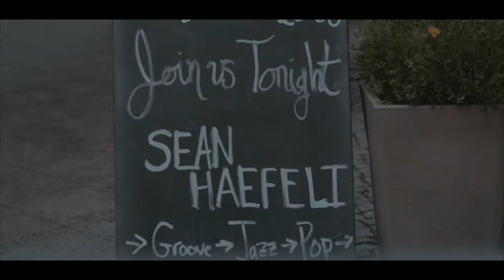Sean Haefeli - Live Teaser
Sean Haefeli - Keys/Vocals, Lyrics, Comp & Arr
Jesus Vega - Drums
Stefan Fuhr - Bass, Mixing

Video, Editing: Poliana Baumgarten
Recording: Mirna Stanich